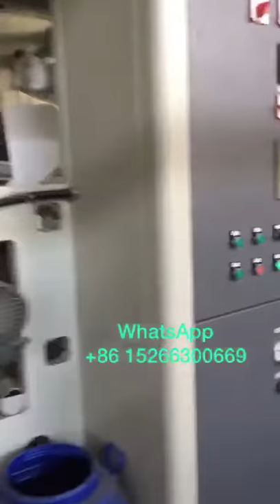Transfer Silver Metallized Paperboard for Cigarette Package